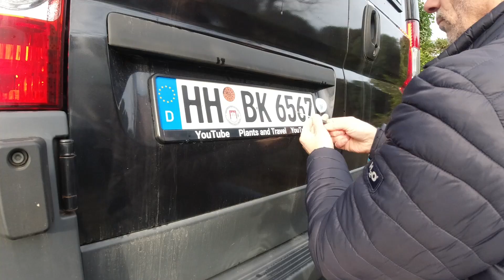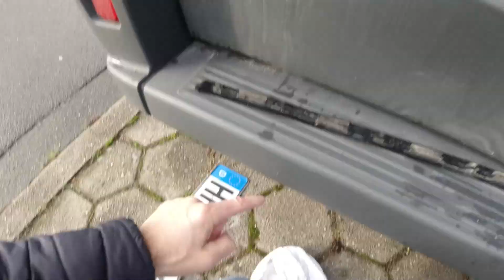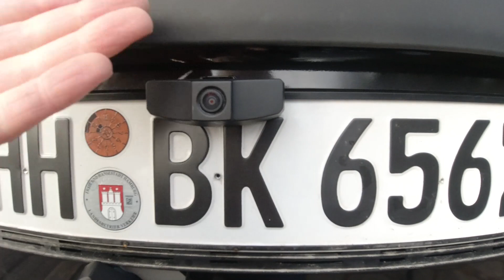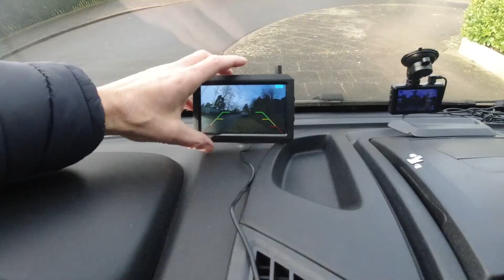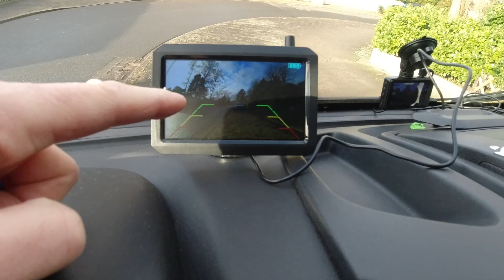Auto Vox Rückfahrkamera mit Solar in 5 Min montiert, kann das klappen?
In diesem Video versuche ich herauszufinden ob es wirklich möglich die kabellose, solarbetriebene Rückfahrkamera von Auto Vox in 5 Minuten zu installieren. Immerhin wird ja so geworben.
Wie soll man die Rückfahrkamera anbauen ?
Funkbetrieben, wasserdicht.
Mein Fazit was ich von der Kamera halte. Taugt die günstige Rückfahrkamera ?

Der Service von Auto Vox ist absolut vorbildlich und empfehlenswert. Lange nicht mehr so einen guten hilfsbereiten Kontakt gehabt !!!
Ich hatte über Amazon gekauft und bei einer Frage über den Chat mit Auto Vox sofort Antwort erhalten. Da können sich andere mal eine Scheibe abschneiden. TOP
AUTO-VOX Solar Wireless Rückfahrkamera
*Rückfahrkameras*
Auto Vox Rückfahrkamera 5 Min. Installation
Auto Vox TW1
Foxpark Rückfahrkamera
mit Nachtsicht
* Auto Vox Kamera

*Küche*
* Zewa Rollenhalter magnetisch
* Gewürzregal magnetisch
* faltbare Schüsseln
* faltbare Siebschüssel
* faltbare leichte Kochtöpfe
* Glas und Tassenhalter
* 90 Grad Scharnier.
* Omnia Backofen

*Elektrik*
* Batterie 230 Ah
* KFZ Kabel 1,5mm
* Sicherungshalter 60 A

*Dinette*
* LED Lichtband
* LED Dimmschalter
* USB Ladebuchse
* USB Ladegerät
* Steckdose Zigarettenanzünder

*Cockpit*
* Autoradio Kenwood Doppel-DIN
* Zigarettenanzünder Verteiler
* Original Nachrüster Tablet Halter
* Auto Vox Rückfahrkamera

*Dämmung*
* Armaflex 50mm x 3mm
* Armaflex 19mm
* Leerrohr geschlitzt
* Dekaseal 8936

*Wasserversorgung*
* Votronic Tankelektrode
* Votronic Frischwasseranzeige
* Schlauchverbinder gerade
* Kühlerschlauch abwasser
* Tankdurchführung Messing
* Schlauchanschluß Messing.
* Schlauchstutzen Messing
* Trinkwasserschlauch Lilie heiß
* Trinkwasserschlauch Lilie kalt

*Kameraequipment*
* DJI Drohne Mini 2
* DJI Osmo Action
* DJI Pocket